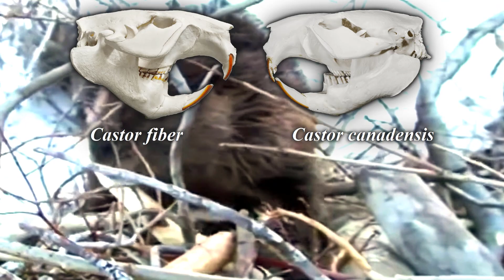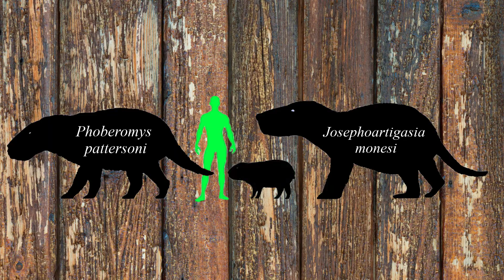Top 5 largest rodent species in the world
In this video I made a top of the largest rodents on Earth. These are:
5. The Cape porcupine (Hystrix africaeaustralis)
4. The Eurasian beaver (Castor fiber)
3. The Lesser capybara (Hydrochoerus isthmius)
2. The North American beaver (Castor canadensis)
1. The Capybara (Hydrochoerus hydrochaeris)
There have been found fossils of extinct rodents much larger than the capybara. These are Phoberomys pattersoni and Josephoartigasia monesi.